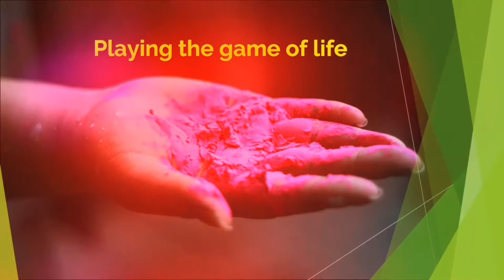14-Positive Thinking by Dr.Robert Anthony II Part-II II Opening Petals......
Hello Friends ! Today we are present Positive thinking Part-II . Please watch the video care fully and try to understand. We think it will be very essential for our life .